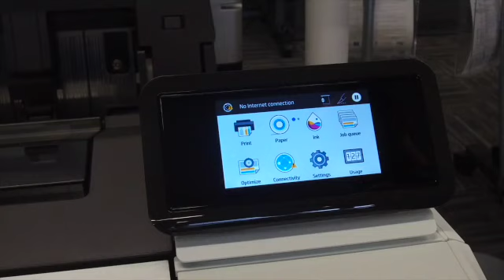The HP Designjet T1600 Printer range | Resolution GB Limited 01256 783390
This video provides a very brief overview of the HP DesignJet T1600 printer range.
The T1600 36 inch (A0) printer is ideal if you have mid-high print volumes and/or require PostScript capability and print mainly technical drawings.

The printer has large ink cartridges at a low cost per copy and also offers an integrated stacker which neatly stacks A1 and A0 prints of any orientation at the back of the printer. Simply lean forward and lift the prints out. This option saves the operator time having to walk to/from the media bin to collect printouts each time during busy print runs, but it's worth taking measurements to ensure that it will fit through your door/in your office space, because the printer is a lot deeper than others, in order to accommodate this function. Note: you can unscrew the stacker and fold it forward when moving the printer around.

This printer is also ideal for wheelchair users as it can be operated easily from a seated position as the printer is physically lower than earlier models.

The printer is fast, with a large 256 GB memory PLUS an added 500 GB self-encrypted hard disk. This makes it ideal for military or other applications where printing is confidential or where high elements of security are required. In fact, this printer offers the highest levels of security to guard against cybercrime and minimise risks to your business and is heralded as the Worlds most secure large format printer, capable of printing 170 x A1 prints per hour (19.3 seconds per print).

Some customers choose this model when looking to upgrade from an older 42" or 44" machines such as the 5500, T1100, T1300, T1500 etc, however for those who still need a larger 44" printer then you should review the DesignJet T1700 or Z6 44" models. There's also a further model to consider, called the HP DesignJet T2600 - which is almost exactly like the T1600 PostScript models, except that it also has an integrated scanner with the ability to Print/Scan/Copy which makes it the most collaborative printer.